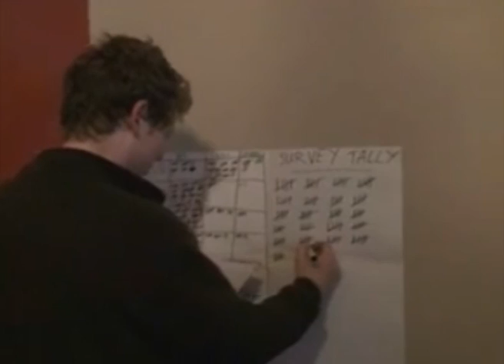100% Renewable Energy - National Doorknock Day 28 May 2011 - BREAZE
The Ballarat Independent columnist Jon Stanger joins Ballarat Renewable Energy and Zero Emissions (BREAZE) volunteers as they participate in the 100% Renewable Energy National Doorknock Day, 28 May 2011.
Maggie Towers, spokesperson and BREAZE volunteer explains what the day is all about. Also featured is a Canadian resident who has taken on renewable energy as a hobby with solar power systems and small wind turbines.
Ballarat residents were asked about their views on renewable energy as part of a national survey.